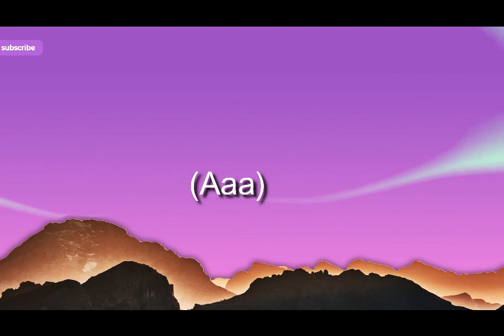Lazz G -Tamulo (kizz Daniel couch cover)